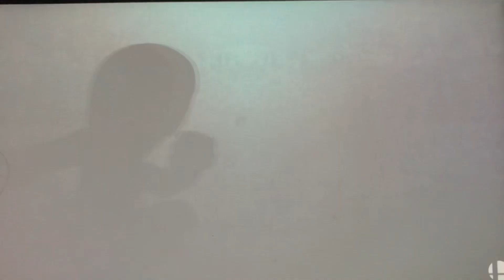Mii Fighter Battle: Anya vs Goku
Hello I am your worst nightmare Reala the Nightmaren I am back to do more Mii Fighter battle video Anya from Spy x Family vs Goku from Dragon Ball who do you all what to see fight next please subscribe and I will make more video like this